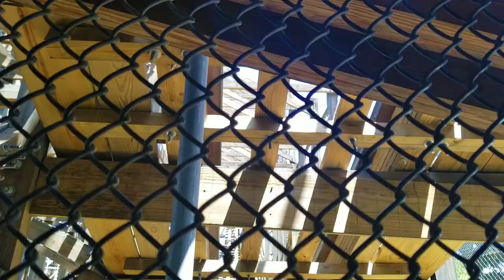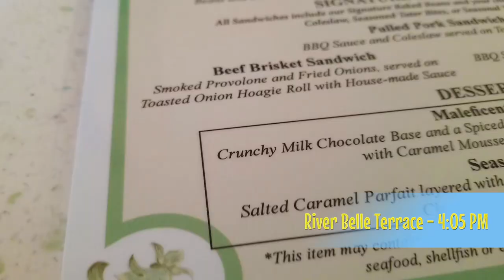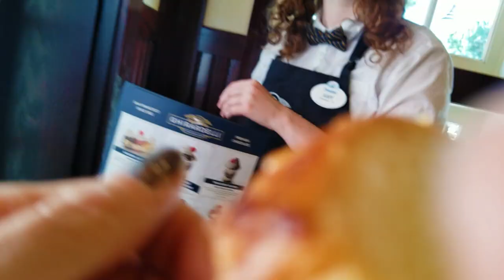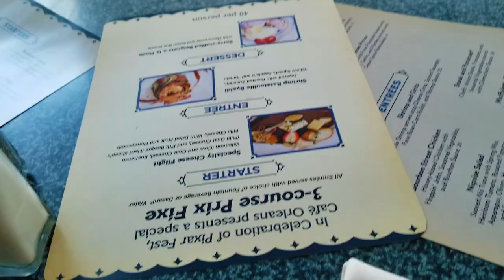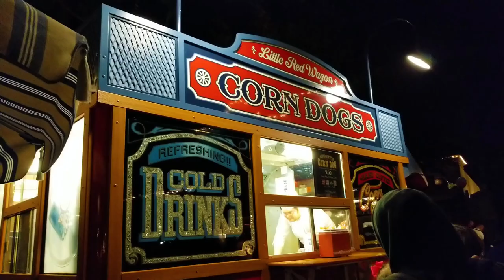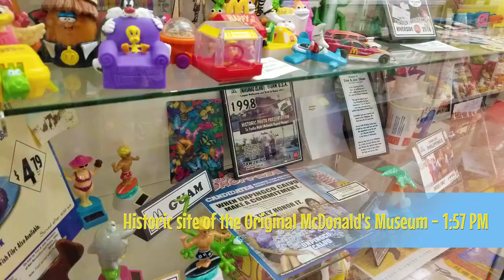They let us drive The Mark Twain Riverboat at Disneyland!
Cult 33 artists Shawn & Sage take you on another magical journey to the happiest place on Earth, Disneyland!

Join us during the gothest day of the year, Bats Day.

We get to pilot the Mark Twain, eat amazing food and even get to ride the Haunted Mansion's Stretching Room in reverse!!!